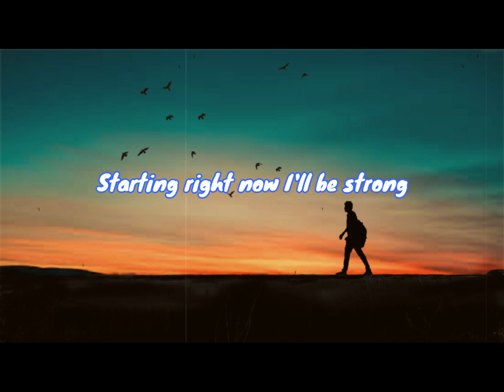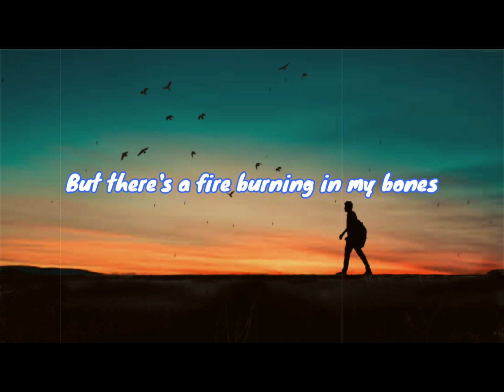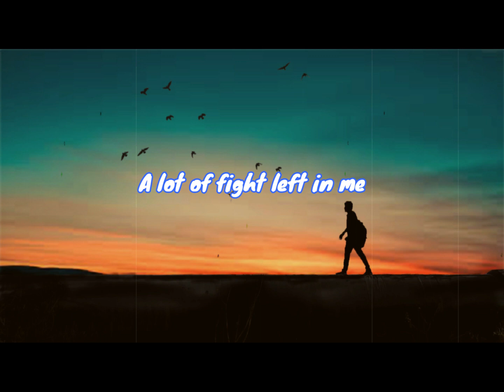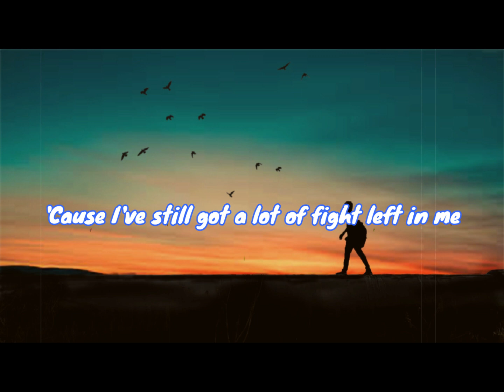Fight Song - Racel Platten(Lyrics)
Fight Song

And it's been two years
I miss my home
But there's a fire burning in my bones
Still believe

This is my fight song (Hey!)
Take back my life song (Hey!)
Prove I'm alright song (Hey!)

No I've still got a lot of fight left in me

I'm not the owner of pictures or music, I just created a video for everyone to enjoy, if you are the owner and want to take this video down please contact me by email . Thank you!